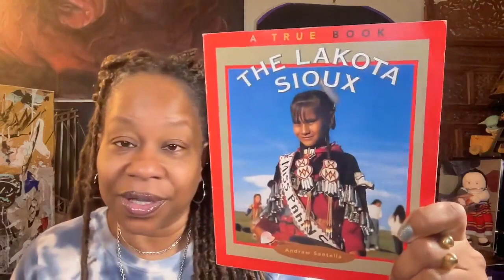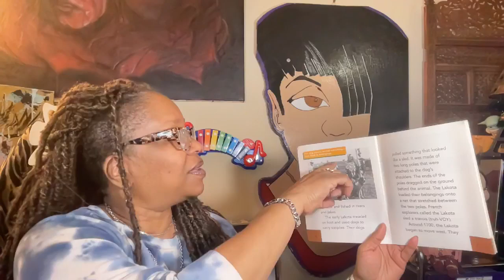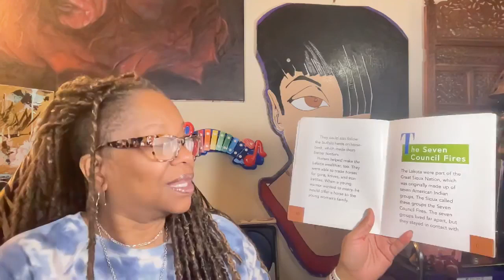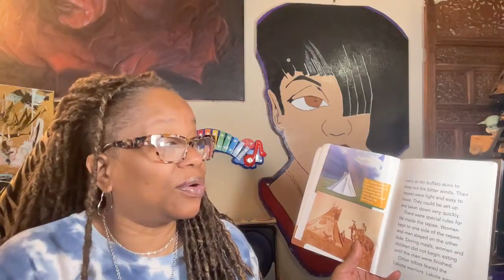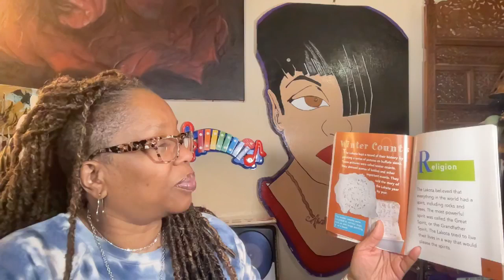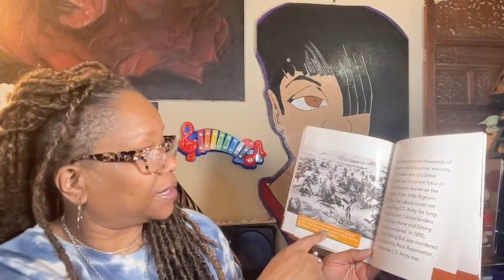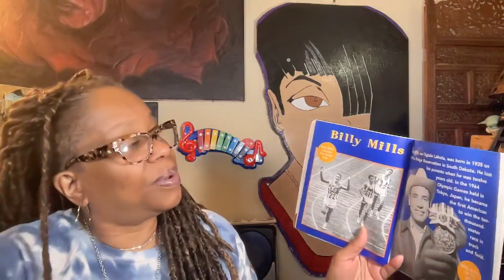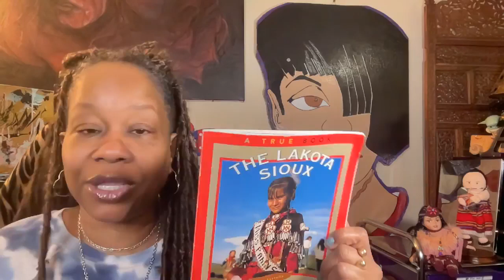Book Title: The Lakota Sioux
Audrey Reads
Written by Andrew Santella, Pictures